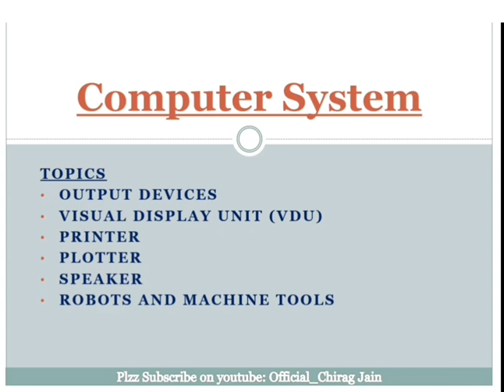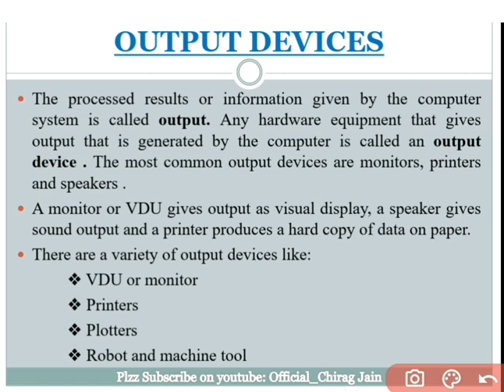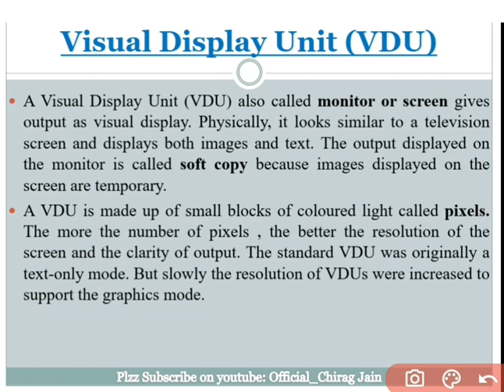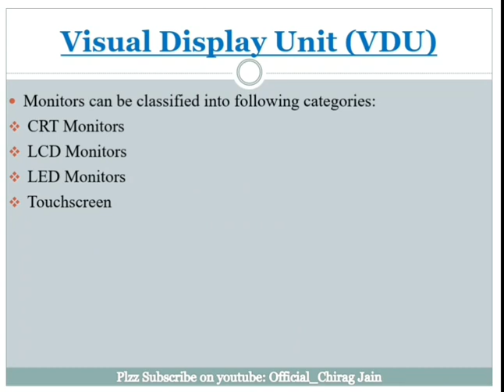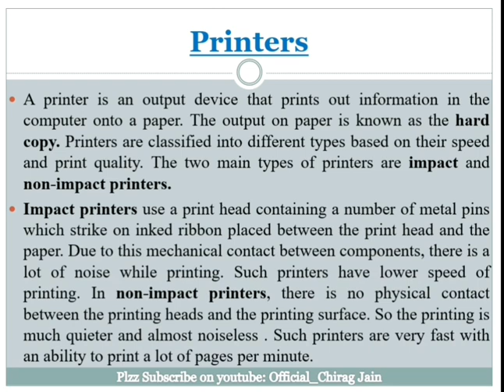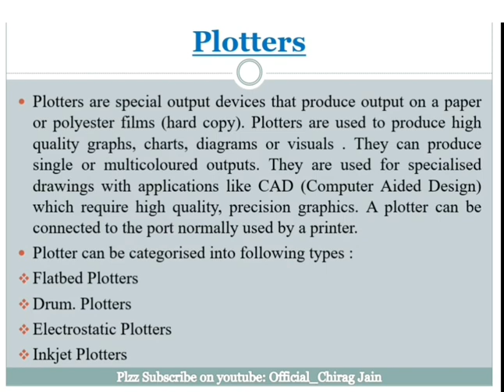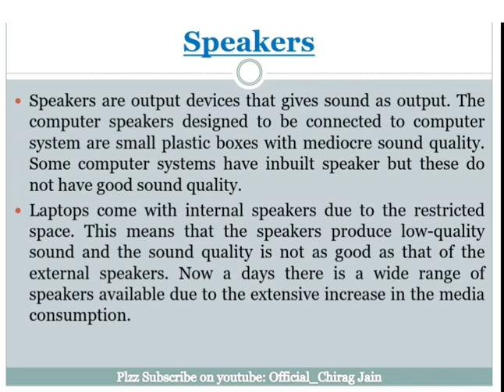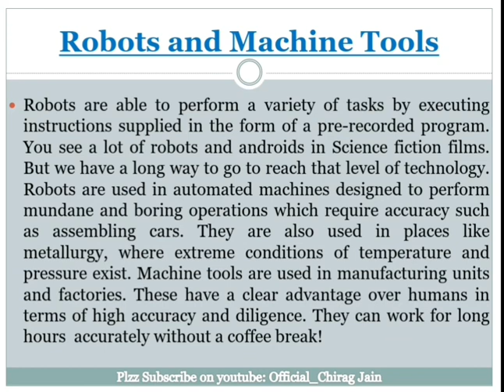Computer system, output devices, vdu, printer, plotter, speaker, robot and machine tools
I hope this video will
help you for your exams.
channel so that you can get new videos.